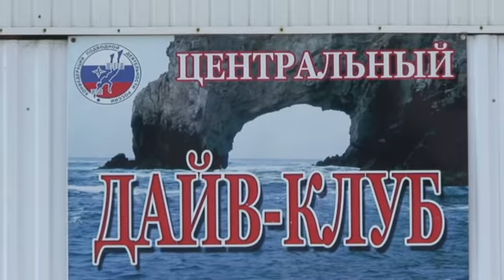Дайв клуб 2010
Архипо-Осиповка. Дайв-клуб. 2010 год